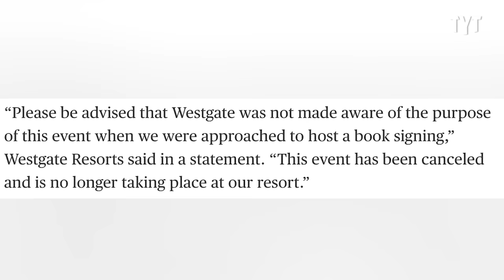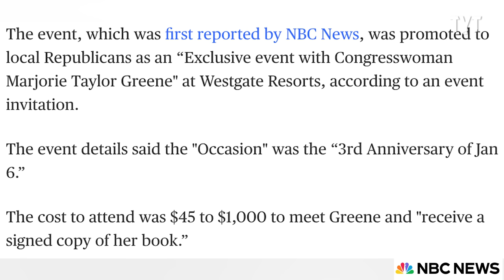MTG Throws Car Tantrum After Viral Photo Leak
Marjorie Taylor Greene rages at democrats after viral images surfaced depicting her sparsely attended book signing events. Jayar Jackson breaks it down.